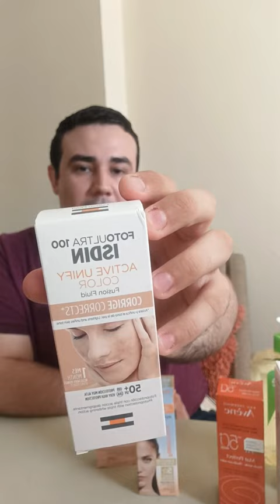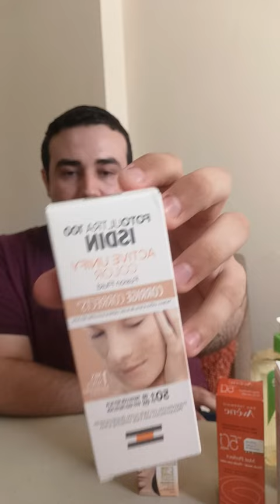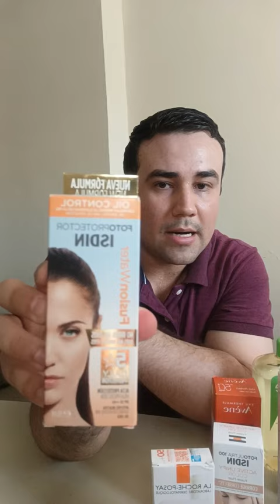Melasma o paño ¿Cómo eliminarlo?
Te dejo los mejores tips para prevenir y difuminar el paño o melasma.